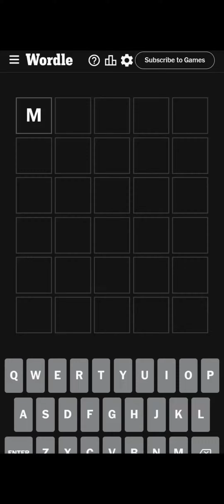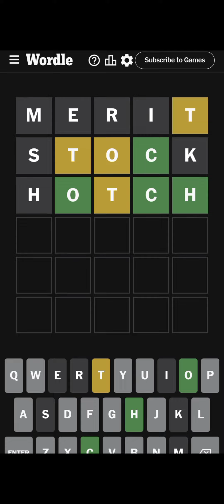Today wordle answer | Wordle today answer 22nd December 2023 | How to Play wordle in Tamil